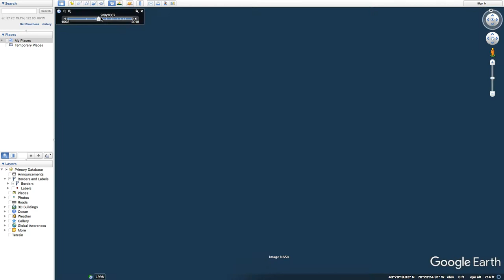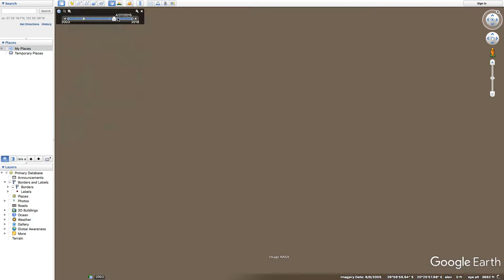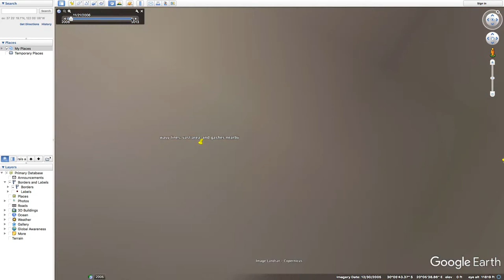"Parallel Lines" (p.3) - The Various Types of Anomalies on Earth's Surface